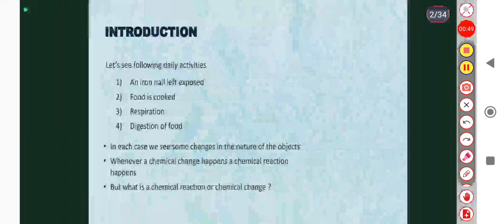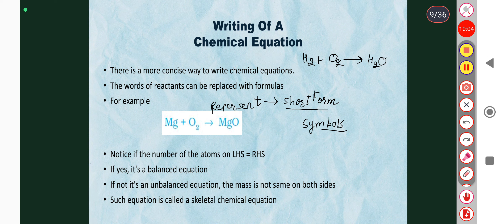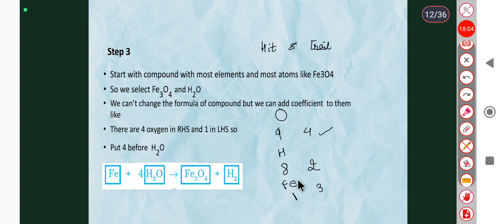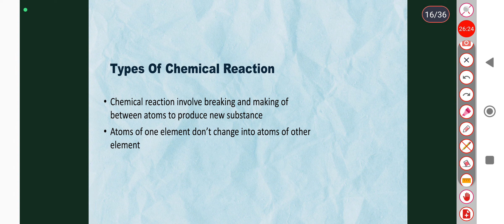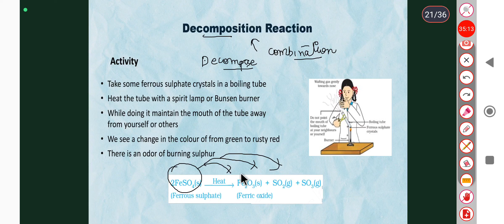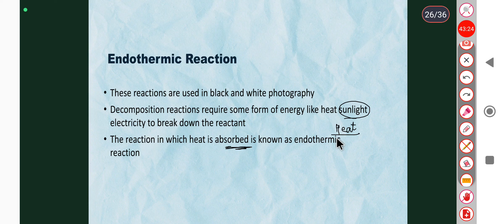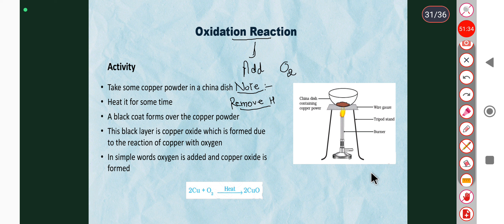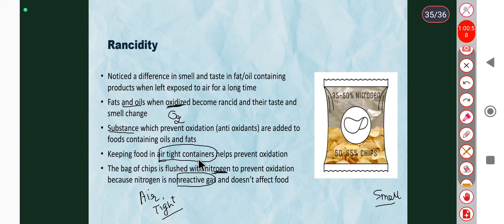Chemical Reaction & Equation in one Shot || 60Min | Complete Chapter | Class 10th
for paid notes of Biology,Physics, mathematics and English : Kindly ping a text on 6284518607

Hello everyone!
Welcome to the platform of VOE Academy. We are an edtech start-up company. Our mission is to make education available for everyone, especially for rural areas students, at a very feasible price.

Our YouTube channel is named VOE ACADEMY  You will find every type of educational video on our channel, especially class 6-10th /language learning videos.

Our monthly classes with our best teacher's starts only @499/- .

You can also book classes at our app VOE Academy  at Google play store only @100/class.

We organize time to time quiz for students and provide scholarship and certificates to students.

 So come and be a part of our platform 😀😀